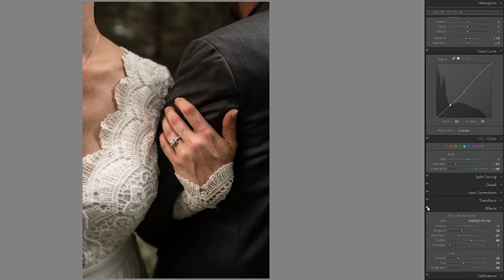Wedding Photo Editing TimeLapse